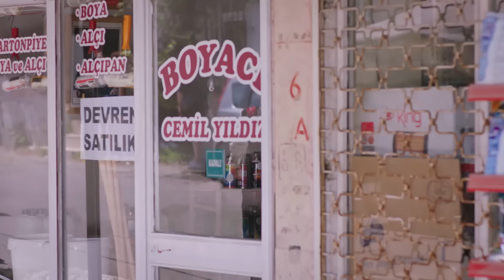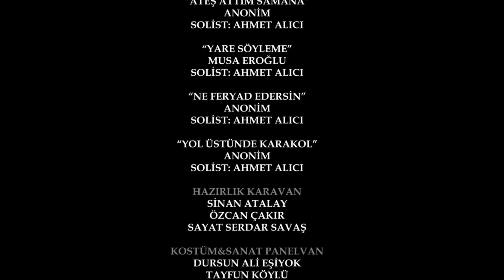Gelin 71.Bölüm | Behind the Veil Episode 71 | Season 2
Hançer tells Cihan that he will not forget the events that happened because of Cihan's lies and that she cannot forgive Cihan. Cihan asks him to give her a chance. Hançer says that her mind and conscience cannot accept this. Will Cihan be able to win Hançer's heart again?

Channel: Kanal 7
Production: FYM Film Yapım Merkezi
Directors: Taner Tunç

Cast:
Talya Çelebi
Cenay Türksever
Betigül Ceylan